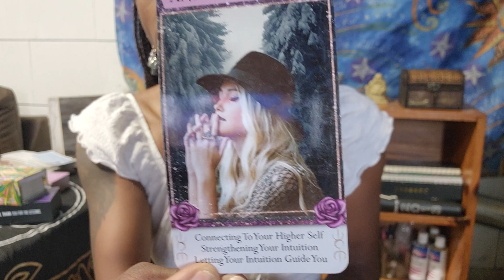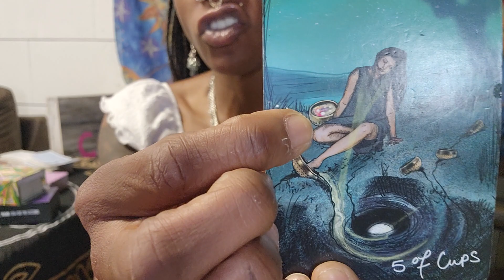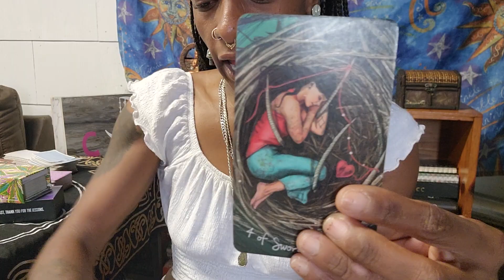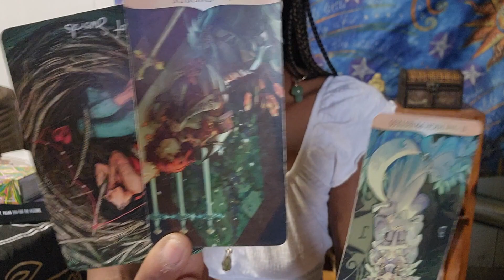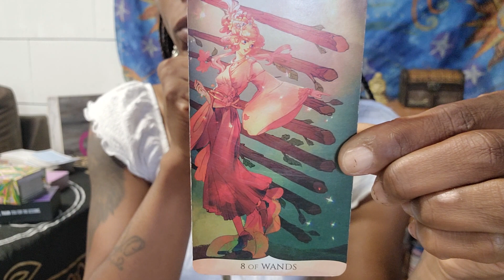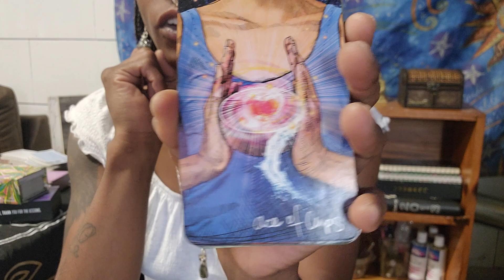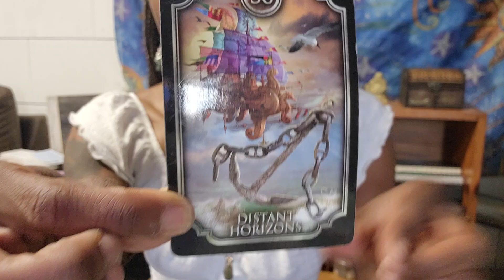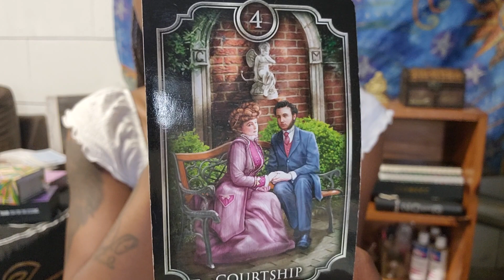VIRGO-tables HAVE TURNT (UP)and smone sees, mental conflict,how can i get back in virgos head🤣🙊💭😭🧠🤔